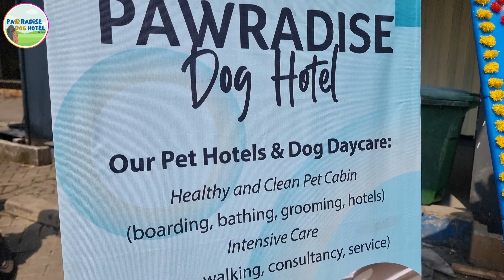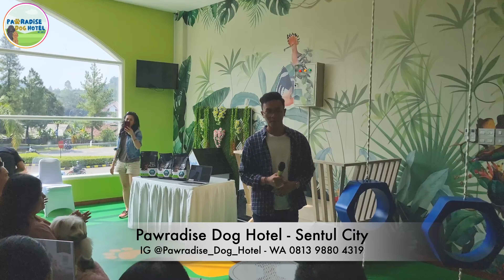Peresmian Pawradise Dog Hotel Sentul City Bogor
Dog Hotel | Pet Shop | Playground | Grooming | Daycare | Cafe
𝙏𝙝𝙚 𝙛𝙞𝙧𝙨𝙩 𝙥𝙧𝙚𝙢𝙞𝙪𝙢 𝘿𝙤𝙜 𝙃𝙤𝙩𝙚𝙡 𝙞𝙣 𝙎𝙚𝙣𝙩𝙪𝙡 𝘾𝙞𝙩𝙮 𝘽𝙤𝙜𝙤𝙧 🐶✨

⏰Mon-Sun : 8 am - 8 pm
📍Plaza Niaga, Sentul City